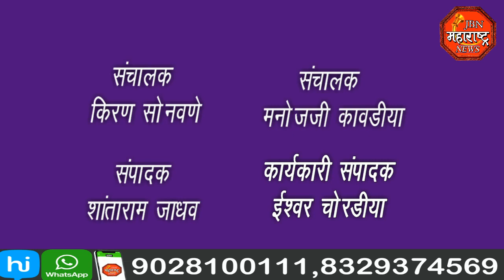jbn maharashtra news jalgaon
पोलिसांची धडक कारवाई. गावठी दारूच्या तयार होण्याची ठिकाणी पोलिसांची धाड टाकत केले रसायन नष्ट